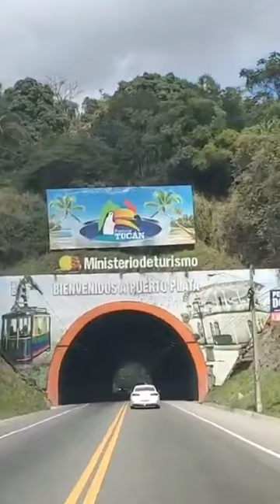Túnel que conecta Santiago con Puerto Plata